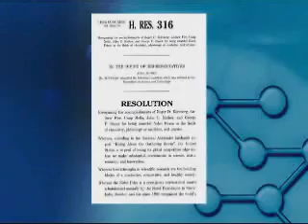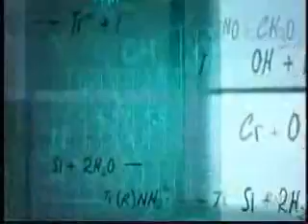2006 Nobel Laureates Hill Day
On May 2, 2007, the five Americans who swept the Nobel Prizes in the sciences last year had a whirlwind day of advocacy in Washington. The Nobelists -- representing Stanford, UC Berkeley/ Lawrence Berkeley National Laboratory, UMaryland/NASA, and UMass -- engaged in several in-depth and meaningful conversations about science with Members of Congress and the media.